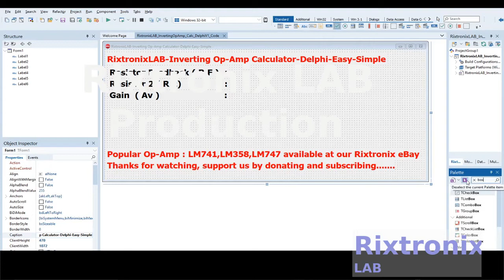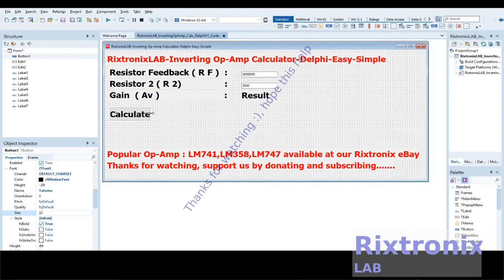Design Inverting Op Amp Calculator Delphi Pt4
F1

Opens the help topic on a selected item.

Ctrl+F11

File - Open Project

Opens a project file using the Open Project dialog.

Ctrl+S

File - Save

3.2V 64Ah pre-welded cell pack 1Pc

4x4 Keypad Button 1Pc

7812 Regulator Chip 12V TO-220

7805 5V Voltage Regulator 10 Pieces

3D Printer LCD Module 20x4 1Pc

3D Printer Melzi 2.0 1284P Mainboard PR Usa 1Pcs

1N5822 Diode 10pcs 3A 40V Fast Recovery Schottky diode